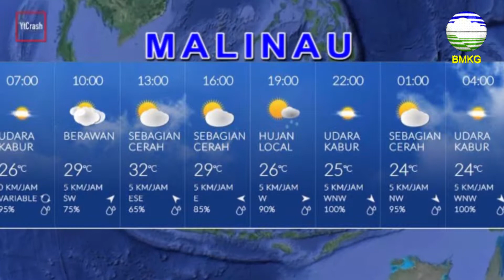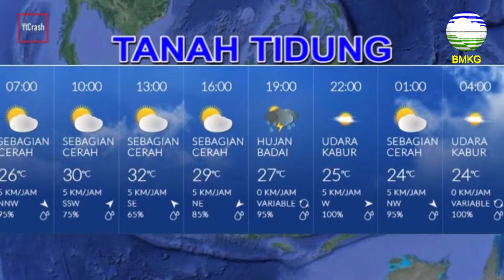PRAKIRAAN CUACA SELASA 11 JUNI 2019